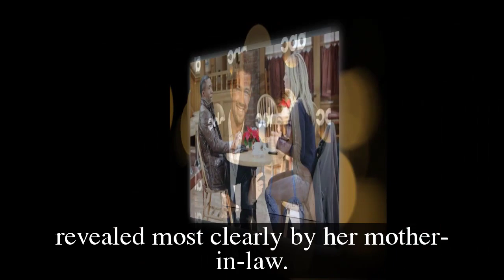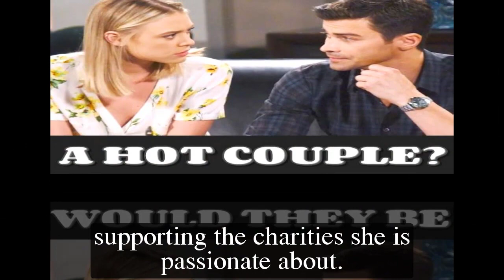General Hospital Shocking Spoilers Gladys' last hand, Cody gives back Sasha's money